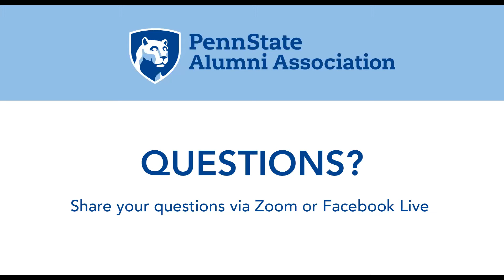Coffee Hour Featuring Brandon Short '00, M&A Director, Round Hill Capital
Alumnus Brandon Short ’00, M&A Director for Round Hill Capital, is our guest for Coffee Hour on Feb. 24. Brandon has more than 11 years experience in real estate investment banking and investment management. Previous stops for Brandon include Cerberus European and Goldman Sachs. Before his career in finance, he was a standout linebacker for Penn State football and went on to play seven seasons in the NFL. During his appearance on Coffee Hour, Brandon will discuss his finance career, his NFL playing days, his memories of Penn State, and more.

Brandon is M&A Director at Round Hill Capital, where he leads inorganic growth strategies for the firm and manages corporate-level debt and equity financings. Brandon has over 11 years of experience in real estate investment banking and investment management.

Before joining Round Hill, Brandon was a member of the Cerberus European, real estate investment team. Before joining Cerberus, he worked at Goldman Sachs as a real estate investment banker based both in New York and Dubai. He currently serves as a member of the Board of Trustees for the Pennsylvania State University. Before his career in finance, Brandon had a 7-year career in the National Football League with the Carolina Panthers and New York Giants.

Brandon holds a Bachelor’s of Science in Marketing from Pennsylvania State University and received an MBA from Columbia Business School.